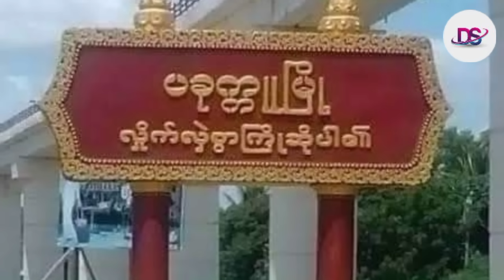3 December 2023